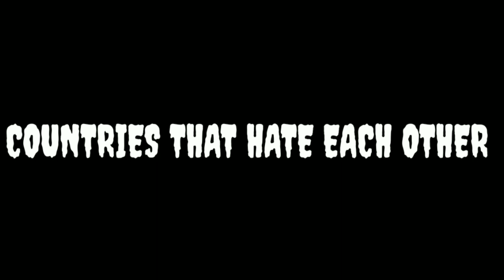COUNTRIES THAT HATE EACH OTHER PART6